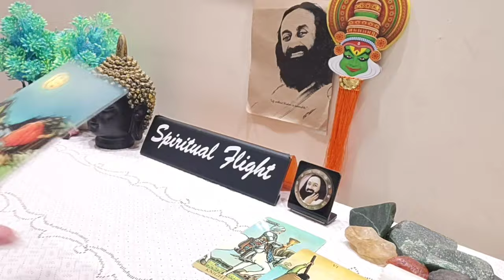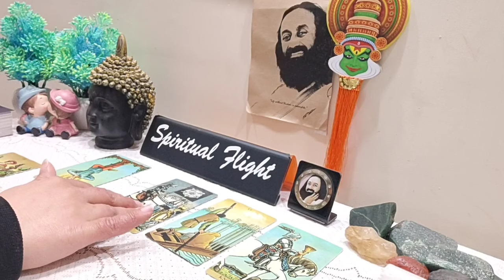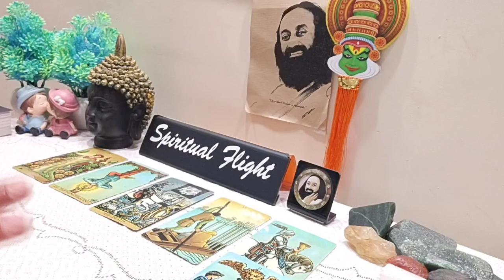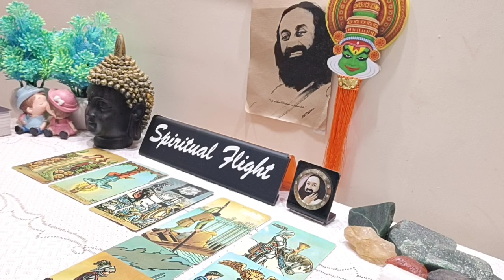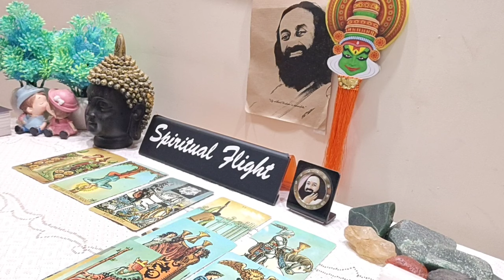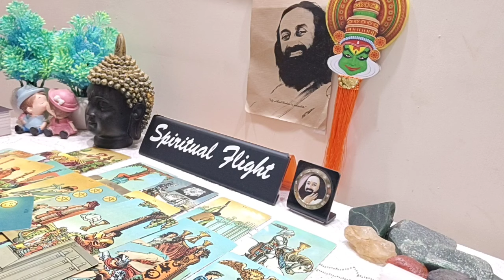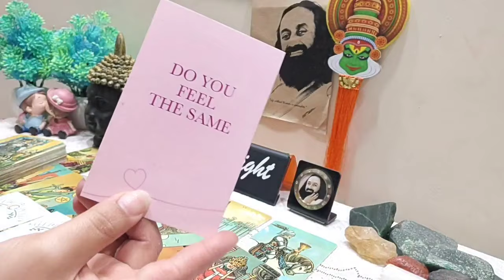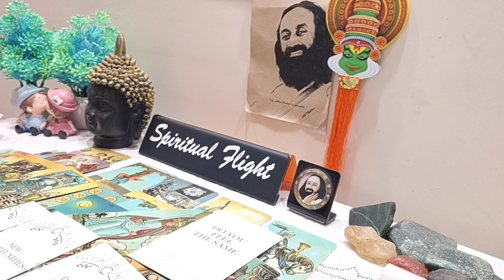LIBRA "THIS WISH OF YOURS IS DESTINED TO COME YOUR WAY💫YOU'VE BEEN MANIFESTING & WAITING FOR THIS❤"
Libra General Reading Feb 15